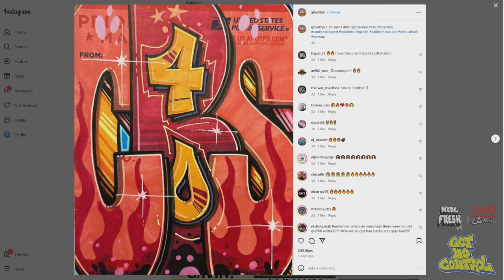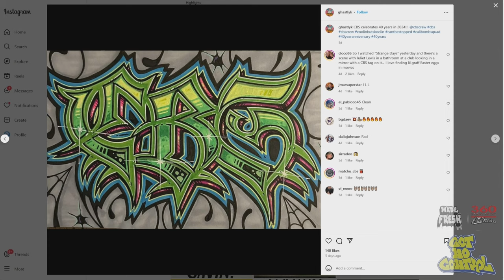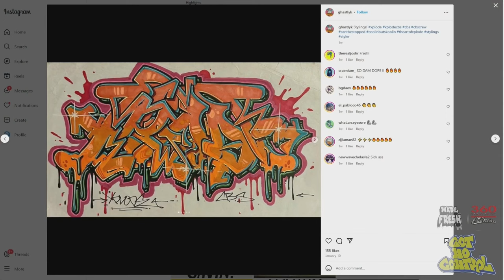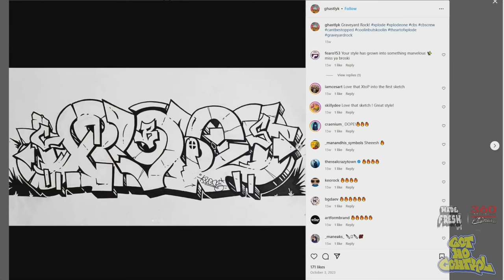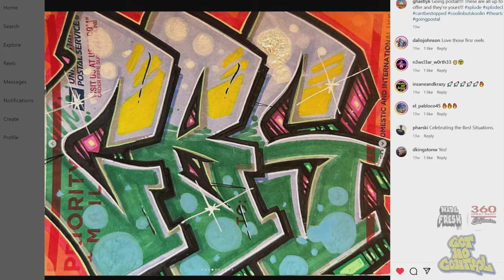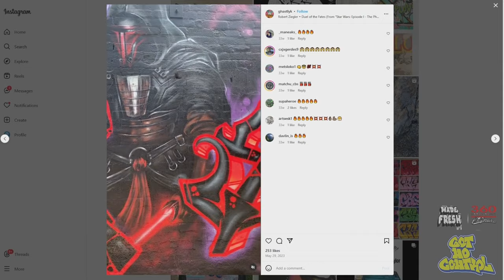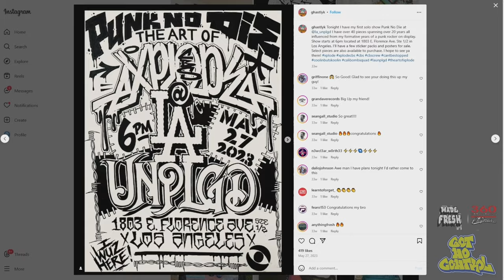Xplode talks Anaheim Graffiti punk rock cbs crew & much more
Ronek Sits With Xplode he talks Los Angeles graffiti, cbs crew , punk rock & much more

Follow Host RONEK